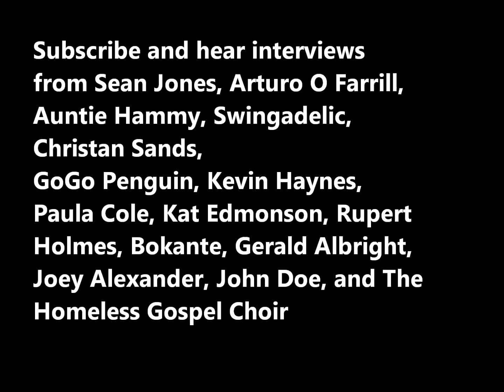SCFB 148: The world is ready for Kevin Haynes Grupo Elequa "Ajo Se Po"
We have a treat in this episode of SOMETHING came from Baltimore.  The reissue of a 2008 album from Kevin Haynes Grupo Elegue "Ajo Se Po".  The time is right for this album.

Ajo Se Po is the third album by alto-saxophonist and percussionist Kevin Haynes, released with his band Grupo Elegua. The album integrates musical elements with references to his deepening spiritual understanding. Haynes has created a modal harmonic language incorporating Afro-Cuban melodies and classical kora playing - his alto-sax, infusing the album with a personal 'voice'.

Yoruba spirituality is at the heart of Haynes' musical thinking which also includes both Nigerian and Cuban dimensions. This is especially reflected by the use of recitation and Cuban bata drumming being employed on all tracks, with each piece growing out of a particular bata rhythm. Each such rhythm is dedicated to a particular Orisha, or divinity.

As well as influences from Afro-Cuban, Native Nigerian and folkloric Bata, Haynes' music is a fusion of contemporary jazz incorporating Mandinga folk and praise songs and hard bop.

Um, it is a world music fusion and it is awesome. You are going to love it, I promise!